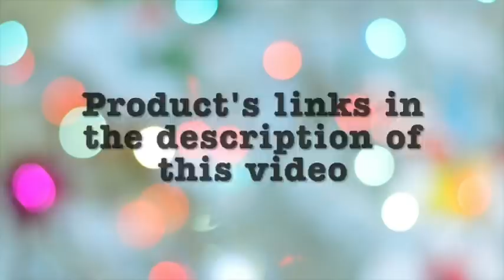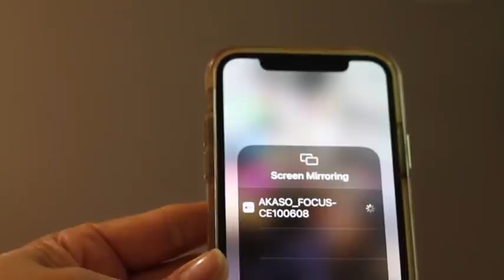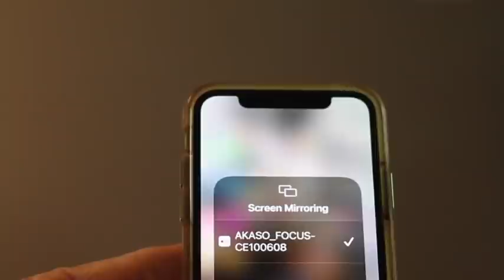How to use - set up a pico projector wireless to decorate cookies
How to use and set up a pico projector wireless to decorate cookies

In this video you will see how to set up a pico projector  wireless to mirror images on cookies using your iPhone. How to set up a pico  projector to decorate cookies

Akaso mini projector
Akaso projector

Tracing projector App
You can look for it in your App Store